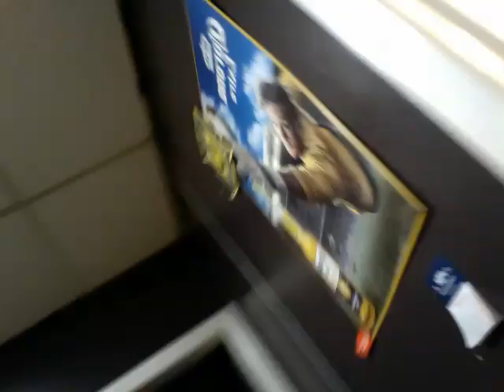MY DAAADS IN THE SHOWER! 2008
recorded in 2008 i swear guys i found this on my firewire 400 hard drive